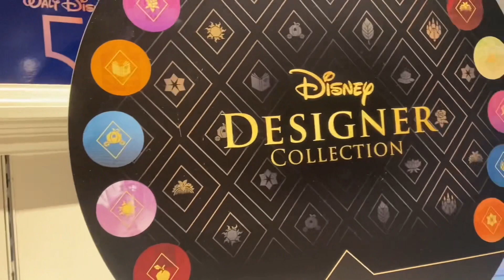DISNEY RESORT TOUR: GRAND FLORIDIAN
tour no grand floridian no ano novo